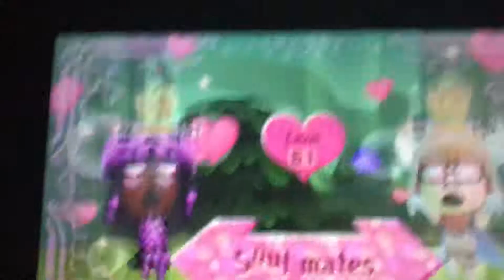Miitopia with ROBLOX Flicker Characters: Lilingputer Boss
Cast:
Rosalie(Cool Warrior)
Jamila(Energetic Thief)
Colleen(Kind Cleric)
Mason(Cautious Chef)
Liling(Face)